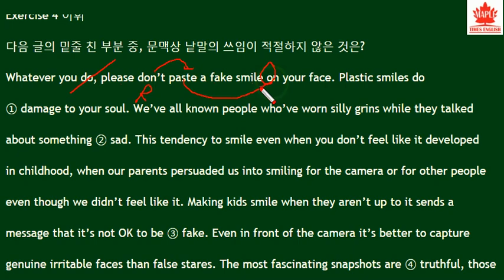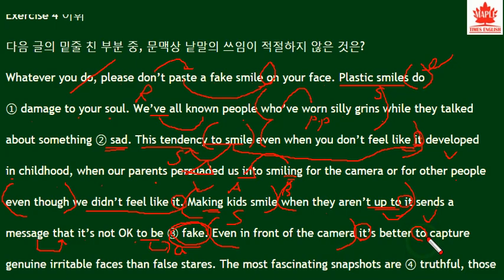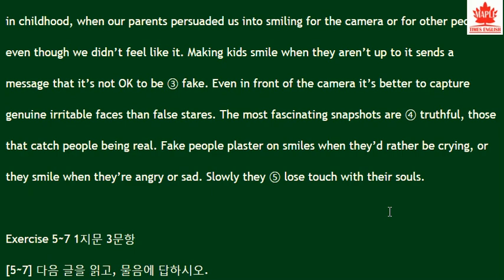2018 수능특강 영어독해연습 9강 4번 - 번개콩